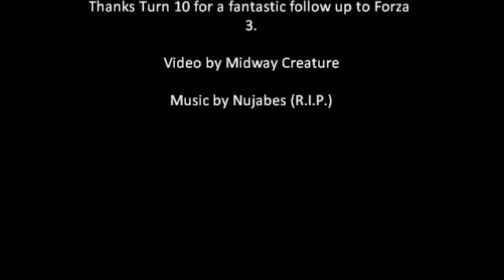Forza Motorsport 4 - Top Gear Test Track - Nissan GT-R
Time was 1.15.1 (on a flying lap though.)

I love that epic first corner moment.

After watching Dom from ManeXGaming's video I thought I'd try out the Forza video tool. After a bit of a battle with it I finally got the three clips together (and they don't match perfectly either but we'll ignore that) and here's the result after throwing the three in Windows Live Movie Maker.

This was done mostly as a test for the Forza upload system but basically, you're better off using a capture card rather than using this. If you've got sub-par internet like I do then it's a lot better for quality since I had to do everything in 360p rather than 720p.